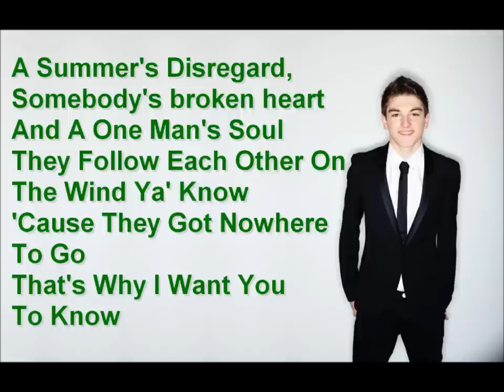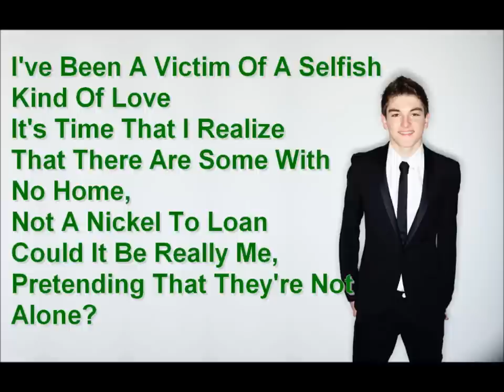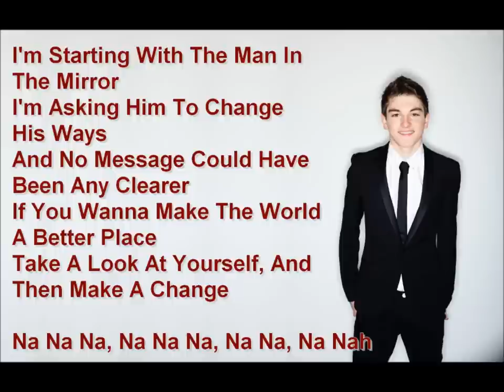Richard Wisker - Man in the mirror (Lyrics Video)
Man In The Mirror covered by Richard Wisker